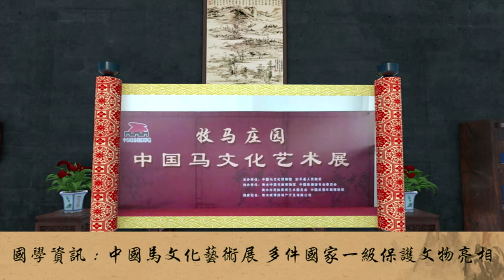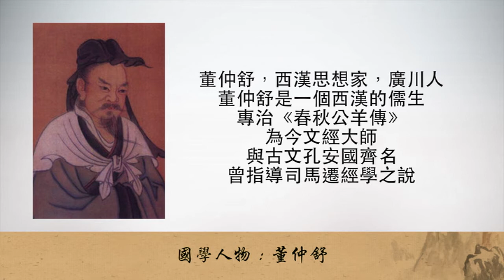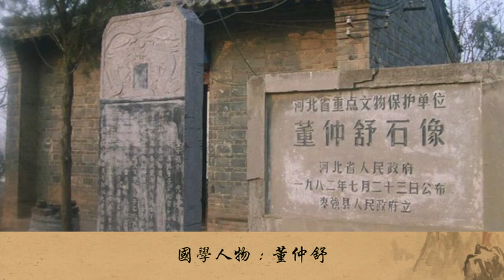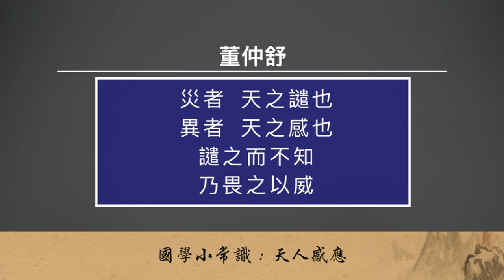EP.12【20180616 國學時報】為你速遞國學知識！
結合國學大家、歷史人物、國學知識，讓國學走進普羅大眾生活，傳遞更多傳統思想文化，《國學時報》每天為你速遞！逢星期一至日晚上7 : 00香港國際衛視首播！

本集內容
【國學資訊】-安通州潞城棚改考古
                        -中國馬文化藝術展
【國學人物】董仲舒
【國學小常識】天人感應

想觀看更多精彩視頻或得到更多最新資訊亦可到